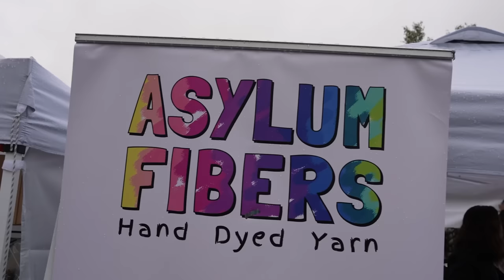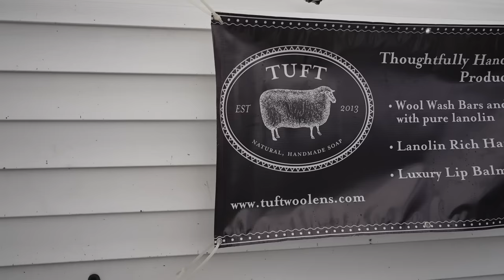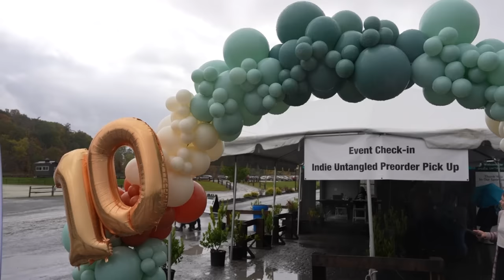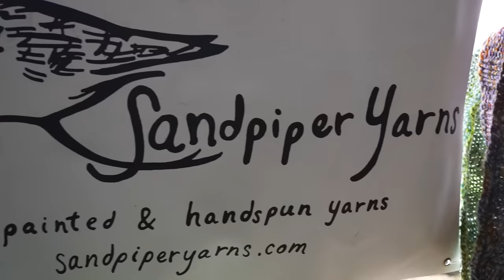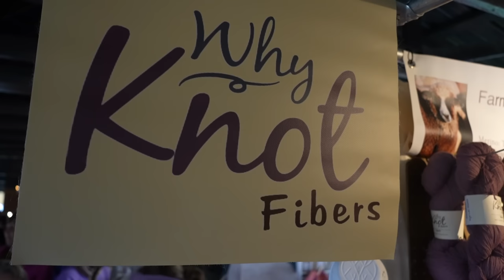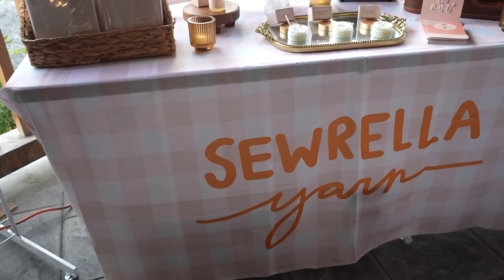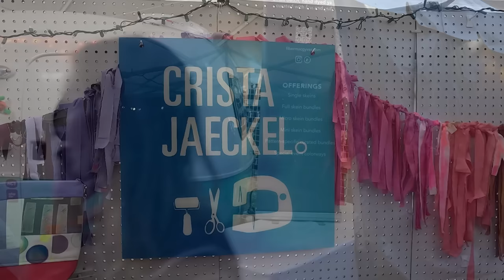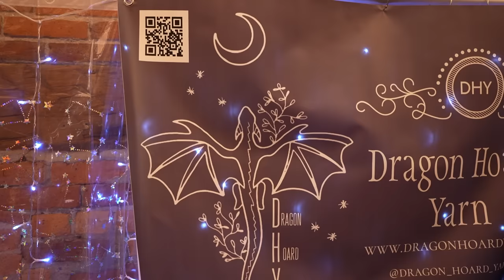CAKEpalooza, Indie Untangled, and Wool & Folk 2023 | Rhinebeck Vlog Vol. I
Welcome to Rhinebeck aka the weekend of New York Sheep and Wool! In this video we are attending all three Friday events: Cakepalooza, Indie Untangled, and Wool & Folk. Come along for the fun and shopping!

Wool & Folk Note: With the accessibility issues at the venue and lack of communication with vendors we know there are a lot of feelings around this event. We choose to include what we filmed to support the dyers and makers that we were able to see.

Watch the next Rhinebeck vlog which includes Saturday and Sunday at the NYS&W Festival, shopping show and tell, and a house tour!: Coming Thursday, October 26th

Intro (00:00)
Cakepalooza Chat (00:40)
Cakepalooza Vendors (03:36)
Indie Untangled Chat (12:02)
Indie Untangled Vendors (19:39)
Wool & Folk Chat (31:40)
Wool & Folk Vendors (40:48)
Closing (50:46)